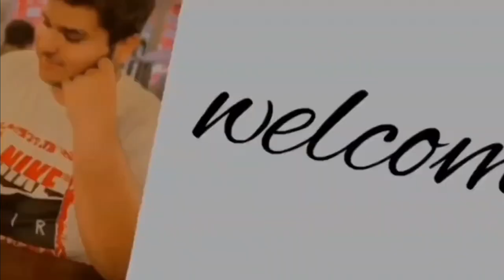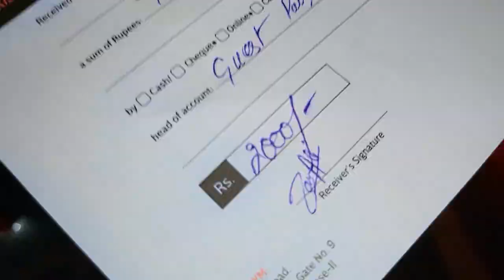full body workout (CrossFit)💪| swimming 🌊|achanak Lahore Ka weather kharab 😱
hey guys today I am back with something different like gym vlogs as I joined gym 1 month ago but not able to upload any vlogs but from today's onward I'll try my best to sahre my gym journey with you guys ❤️